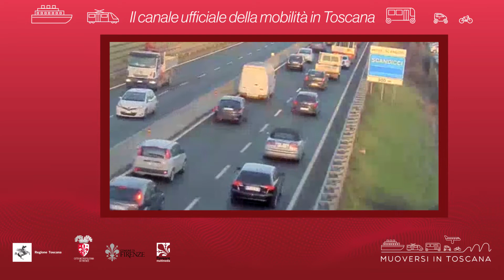Muoversi in Toscana - Edizione delle 18 del 21 luglio 2020